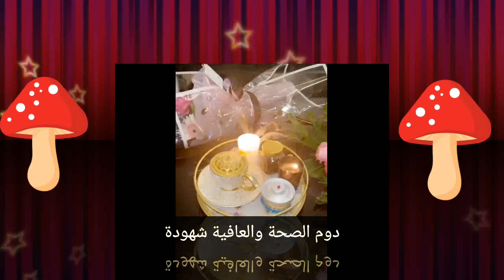شهد الشمري ترد على الاشاعات التي اتهمها البعض؟؟وبكل قوه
الشاعرة شهد الشمري زوجه فهد ترد على اشاعات بمرضه وأنها تمر بوگعة صحيه وتطمن جمهورها